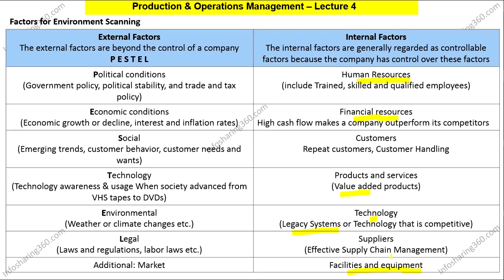External & Internal Factors for Environment Scanning | Urdu & Hindi